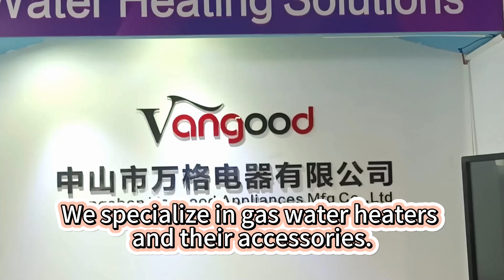Explore The Future Of Hot Water: Panoramic View Of The Gas Water Heater Showroom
ZHONGSHAN VANGOOD APPLIANCES MFG CO.,LTD
Welcome to our gas water heater showroom, which is the palace of hot water technology and innovation, showing you the latest and most advanced gas water heater products and technologies.

First of all, you will see the main products of the exhibition hall: various models of gas water heaters, from household to commercial, from standard to smart. Our water heaters not only look beautiful, but also have excellent performance. They adopt the most advanced balanced combustion technology and intelligent control system to provide you with a more stable and efficient hot water supply.

Following your lead, the showroom also showcases our technological innovations and intelligent features. You can personally experience the operation of the intelligent control system and learn how to easily control the temperature of the water heater, scheduled start and other functions through the mobile app, bringing greater convenience and comfort to your life.

In our gas water heater showroom, you will not only see the products, but also feel our commitment to quality and service. We will continue to work hard to provide customers with better products and more satisfactory services, and work with you to create a better future.